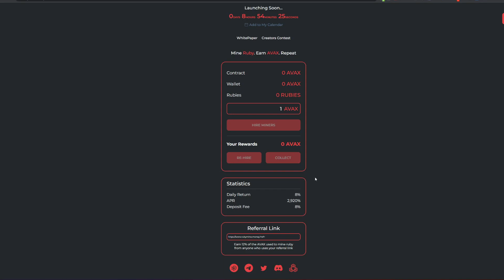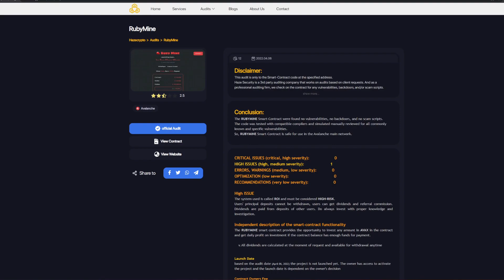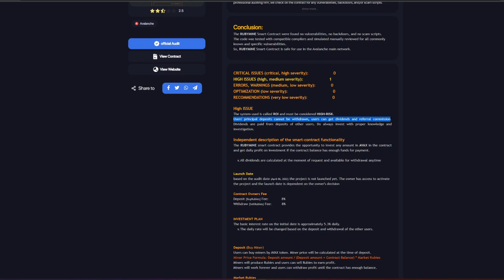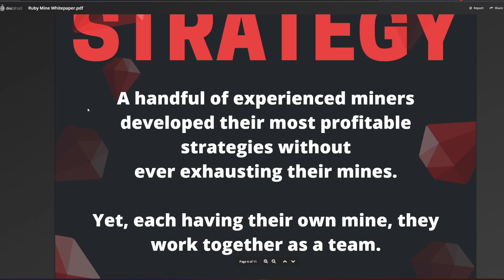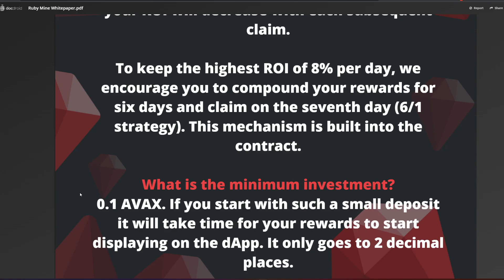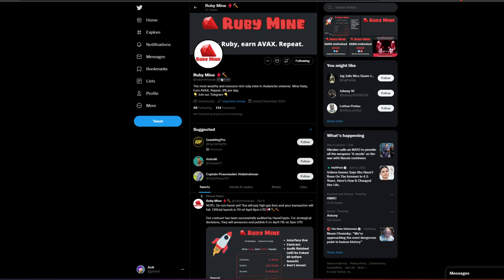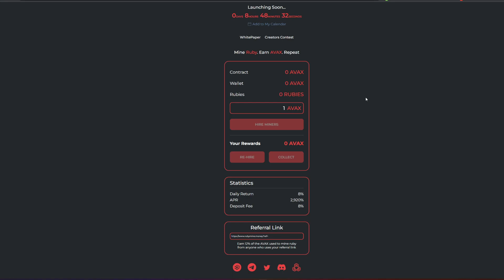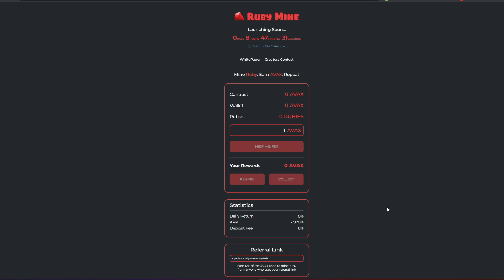EARN 8% PER DAY WITH THIS BRAND NEW *BAKED BEANS FORK ON AVAX!!* (UNIQUE)